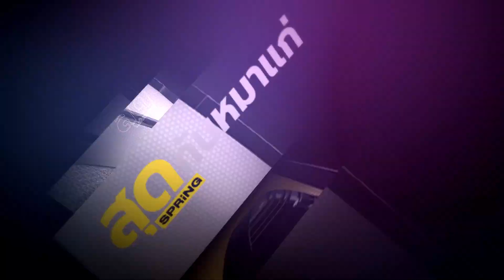ถ้าบิ๊กตู่อยู่ยาว ในมุมของนักธุรกิจ โอเคไหม ? l สุดกับหมาแก่ l SPRiNG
ดนัย เอกมหาสวัสดิ์ ถาม ดร.ธนิต โสรัตน์ รองประธานสภาองค์การนายจ้างผู้ประกอบการค้าและอุตสาหกรรมไทย ว่า ถ้าบิ๊กตู่อยู่ยาว ในแวดวงธุรกิจนั้นมีความคิดเห็นเช่นไร ? ไปฟังคำตอบชัดๆ ของเขา แบบชัดๆ ไม่มีกั๊ก ในคลิปที่นำมาเสนอนี้
ติดตามได้ในรายการสุดกับหมาแก่ ดนัย เอกมหาสวัสดิ์ ดำเนินรายการ วันเสาร์และอาทิตย์ เวลา 21.30 น. ทาง Facebook : SpringNews , YouTube : Spring เเละ Nation TV 22